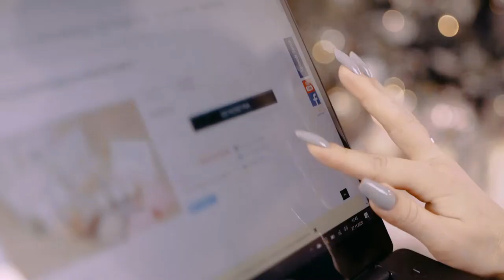Zestaw startowy Ecoflores - najlepszy prezent pod choinkę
Zestawy Startowe Ecoflores   - najlepszy prezent pod choinkę.

Zapraszamy :-)